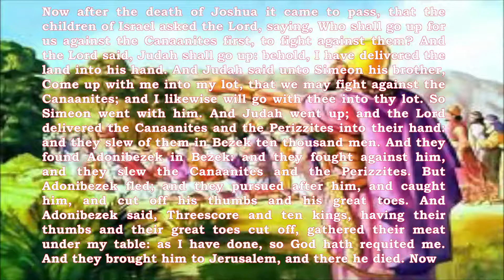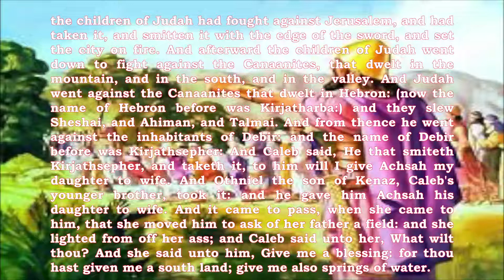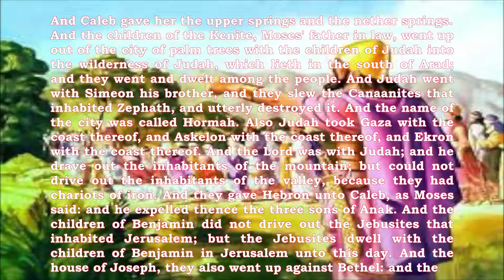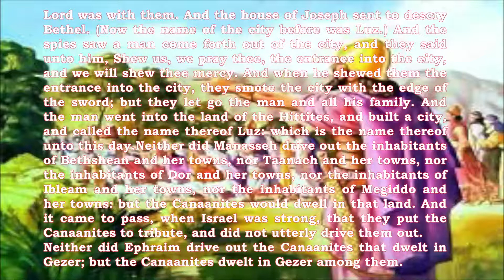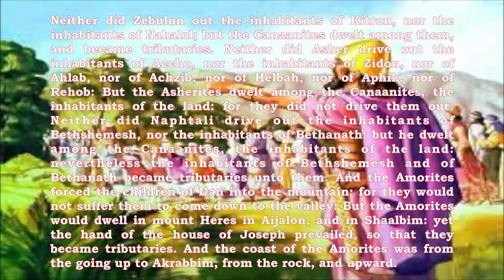Bible Reading Judges 1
Judges 1
Now after the death of Joshua it came to pass, that the children of Israel asked the Lord, saying, Who shall go up for us against the Canaanites first, to fight against them? And the Lord said, Judah shall go up: behold, I have delivered the land into his hand. And Judah said unto Simeon his brother…